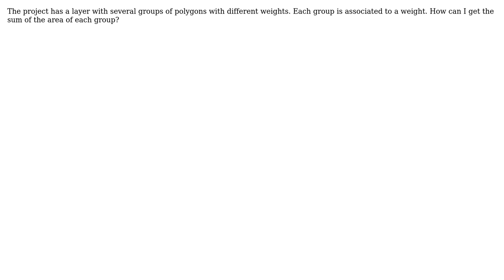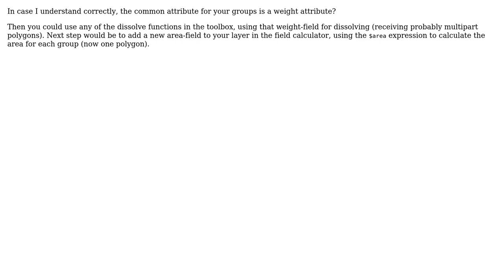GIS: How to measure the sum of the areas of each class in QGIS? (2 Solutions!!)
GIS: How to measure the sum of the areas of each class in QGIS?

With thanks & praise to God, and with thanks to the many people who have made this project possible! | Content (except music & images) licensed under CC BY-SA | Music | Images & others | With thanks to user Techie_Gus user Sergio user Bernd V. and the Stack Exchange Network Trademarks are property of their respective owners. You are responsible for your own actions.